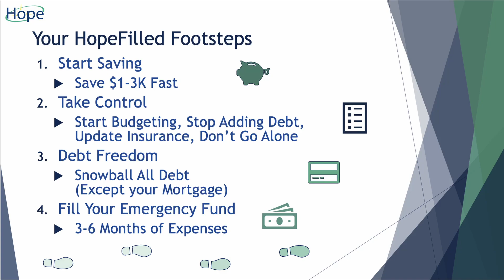Financial FootStep #2 - Main Topic #62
HopeFilled Financial FootStep #2 is called "Take Control." In order for you to have success with your money, you need to be telling it what to do, not the other way around. You need a foundation and a strategy that is strong. If you have control of your money, you can reduce your risks of failure. The key steps to taking control are 1) Learn How To Budget 2) Update Insurance 3) Stop Adding Debt 4) Don't Go Alone 5) Begin with the End in Mind and 6) Know Your "Why."

Doing so helps us grow and share HopeFilled financial wisdom.